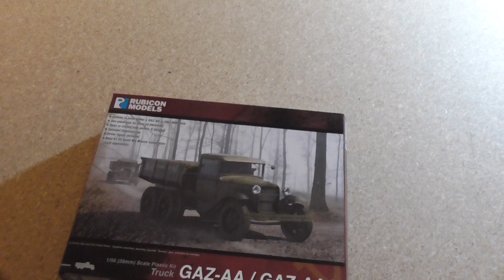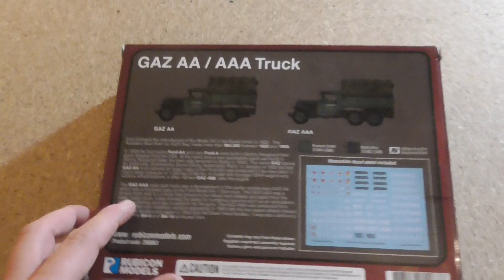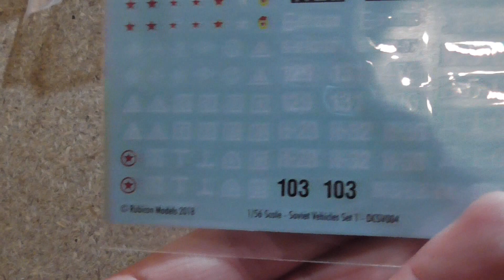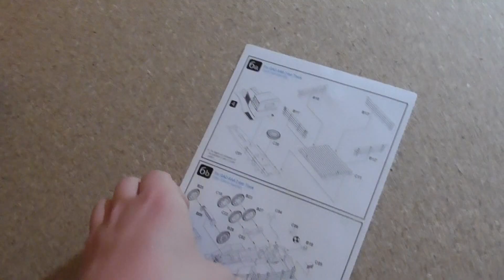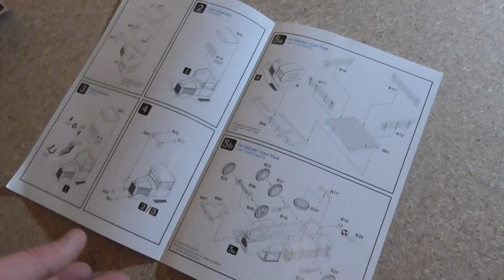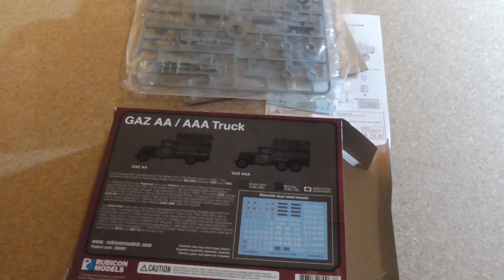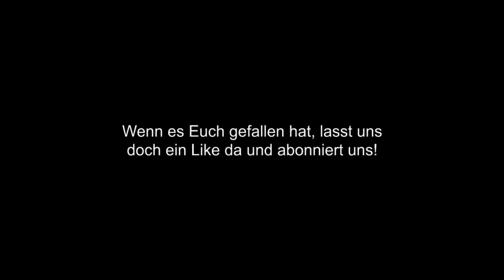Unboxing #021 Sowjetischer Gaz AA(A)-Truck von Rubicon Models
Andreas zeigt euch in diesem Video ein tolles Produkt von Rubicon Models.